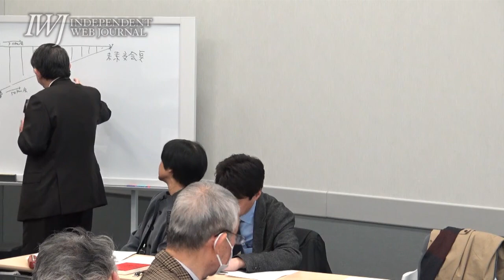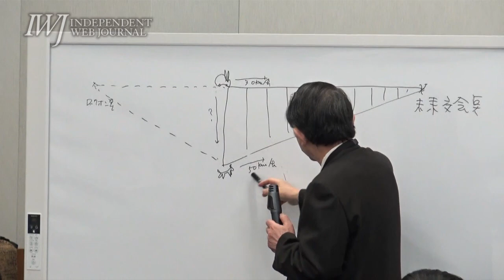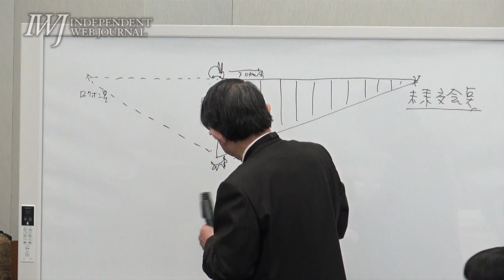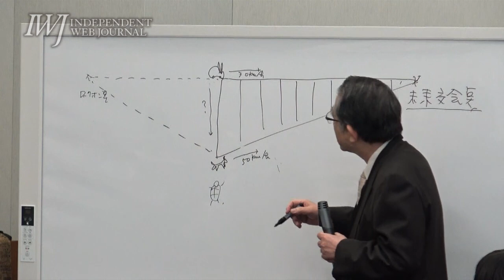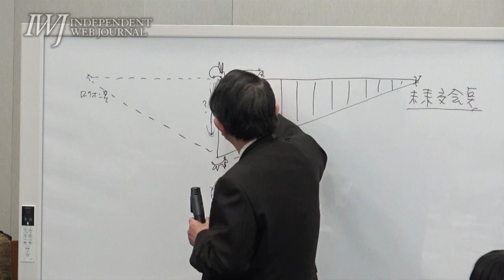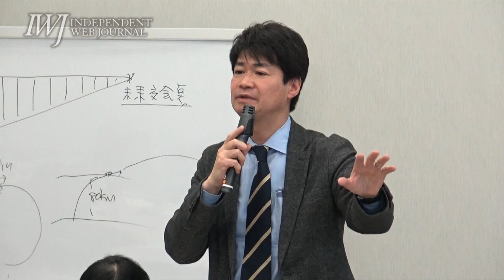トランプ政権の北朝鮮政策は一貫性がなく支離滅裂！ 太田昌克氏が指摘「不要な武力衝突の先にある核戦争だけは絶対に避けたい」～自衛隊を活かす会 北朝鮮の核・ミサイル問題にどう臨むか 2017/12/25